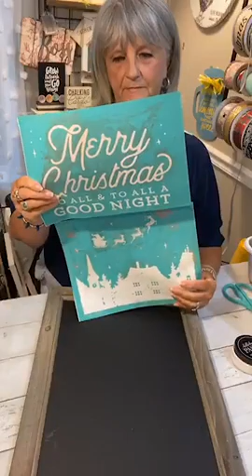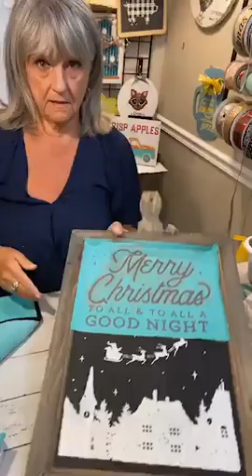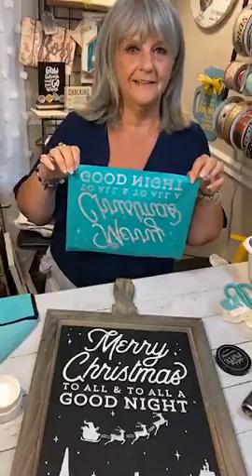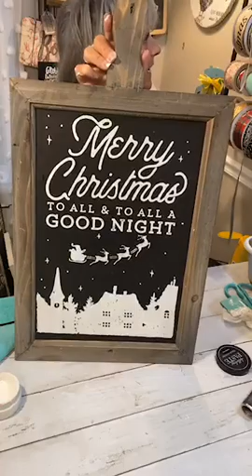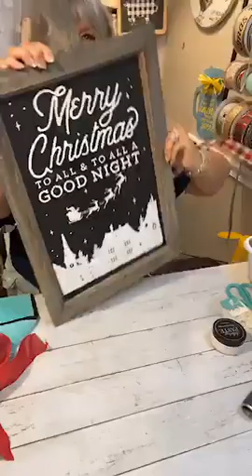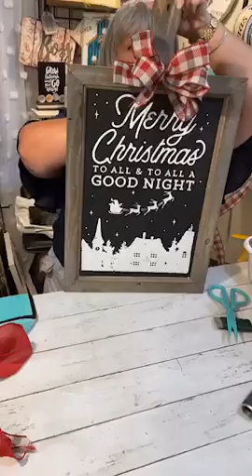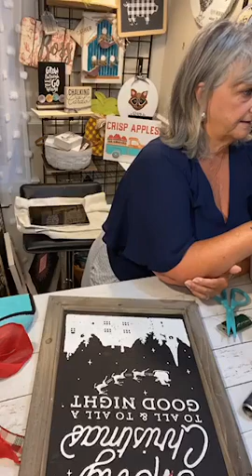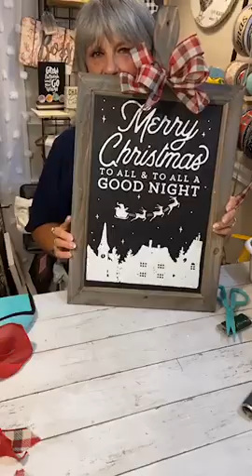To All a Good Night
See how I use Chalk Couture transfers, chalkboards, and Chalkology Paste to make beautiful and changeable high-end home decor in minutes.

Are you ready to get some great deals on Chalk Couture products and special bundle pricing?  The prices are too good to post here so please join my VIP Chalk Chalk It Over FB group

Want to know MORE about Chalk Couture and what it's like to make money doing what you love?  I'd love to have you join my opportunity group and watch a quick video in a stress-free environment. No obligation, just information

ALREADY know you want to join?  I can't wait to travel this DIY path with you!!

DID YOU KNOW? Every month you will receive an exclusive "B" size transfer and THREE chalk paste singles to complete your new piece of home decor.